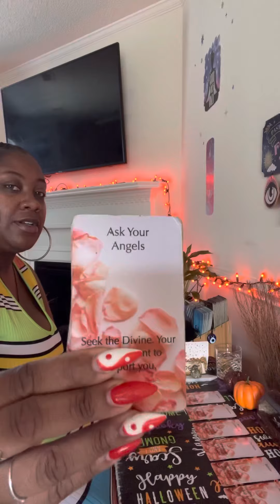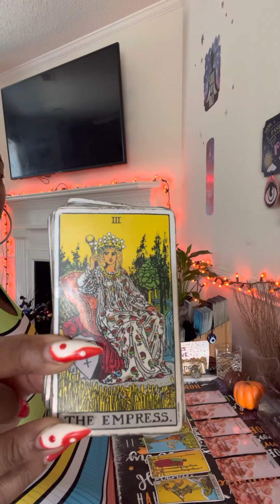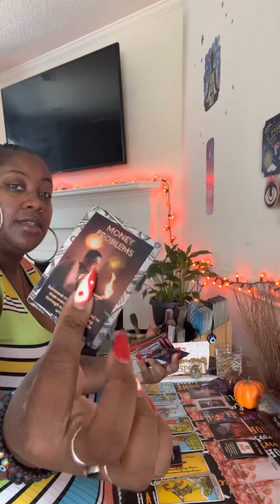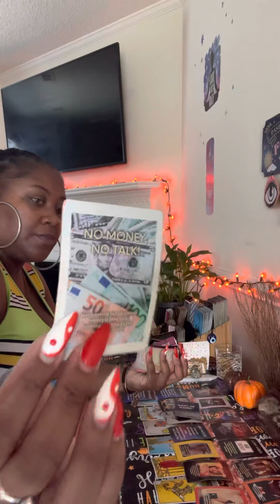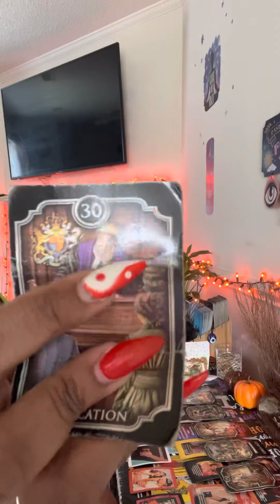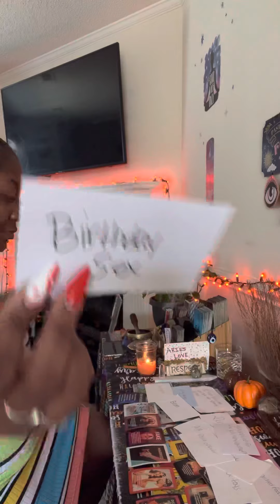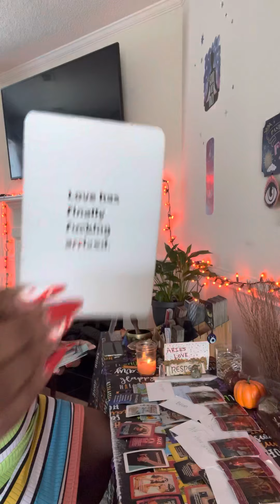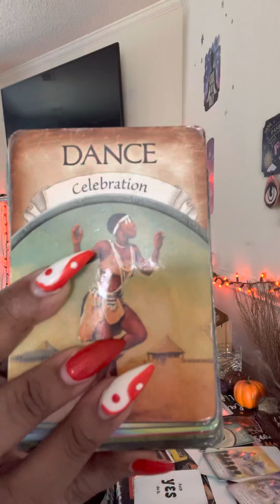ARIES ♈️🔥WHAT DID U DO?🤔DIDNT REALIZE THE BLACK HOLE 🕳 THEY WERE IN UNTIL THE THEY MET YOU😇❤️‍🔥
✨PRICING IS LISTED BELOW ⬇️ ✨

***NO PERSONAL READINGS WILL BE DONE ON WEEKENDS AND I WILL NOT RESPOND TO EMAILS ON WEEKENDS. ALLOW 7-10 BUISNESS DAYS TO RECEIVE YOUR PERSONAL READING. PATIENCE IS REQUIRED. IF YOU CANT WAIT THE 7-10 BUISNESS DAYS, BOOK AN EMERGENCY READING WHICH SHOULD BE TO YOU WITHIN 48 HRS. RETURNING ALL NEGATIVITY BACK TO SENDER TEN-FOLD🧿🧿🧿🧿🧿🧿🧿🧿🧿🧿
IF I DO NOT CONFIRM YOUR PAYMENT DO NOT SEND ME YOUR SITUATION BECAUSE I AM NOT GOING TO READ IT. IT WILL GET DELETED AND YOU WILL GET BLOCKED. PERSONAL READINGS ARE NOT FREE.

-Services are as followed:

💸$33.33- General reading (15-20 min whatever comes out for you)

💸$55.55- 1 specific situation (15-20 min)

💸$111.11- up to 3 situations (unlimited time reading)

💸$222.22- 🚨 EMERGENCY UNLIMITED READING 🚨 (UNLIMITED SITUATIONS, UNLIMITED TIME, PUTS YOU AT THE FRONT OF THE LIST, YOU WILL RECEIVE WITHIN 48 HRS)